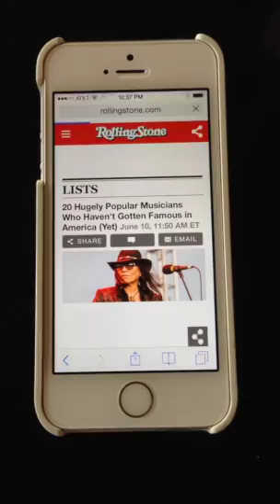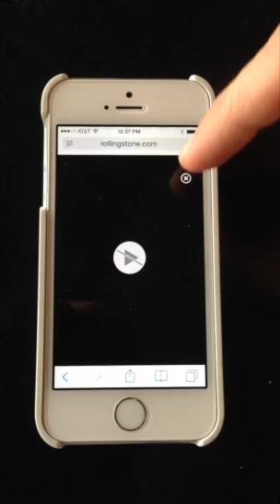Advertising Online (gone wrong)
Rolling Stone's mobile site and its Orange is the New Black ads.